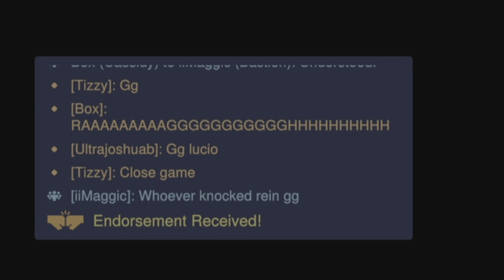How did I not get POTG?? -Overwatch 2